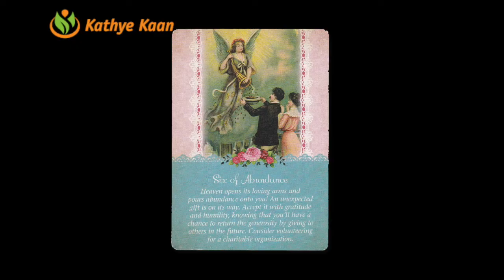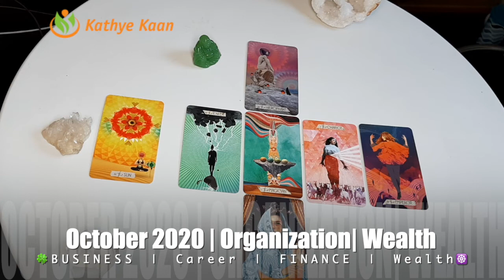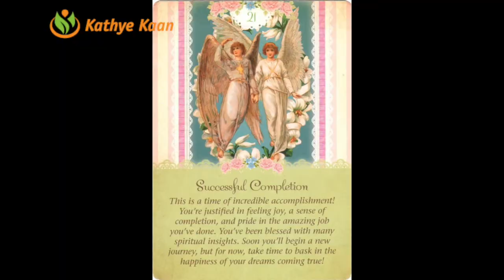TAURUS BUSINESS CAREER FINANCE MONEY WEALTH OCTOBER 2020 MONTHLY TAROT HOROSCOOP READING 🍀💫🌈🙏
Thank you for returning!  🌈🍀TAURUS OCTOBER BUSINESS CAREER FINANCE WEALTH MONEY TAROT READING 💵☸️

Kathye